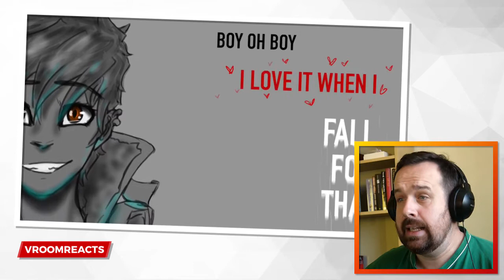Reaction: WEAK - Overwatch Lyric Video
🔥 Get 50% or more off gear and games from Amazon

I am Vroom and most of the time I react to Overwatch Videos including songs, animations, funny moments, best plays and awesome situations. Sometimes I also do other things, but they usually stay gaming related.
I really hope the reaction videos make you laugh and brighten up your day. Please Vroomscribe to this channel and also visit the original creators of the clips by following the links at the beginning of the description.